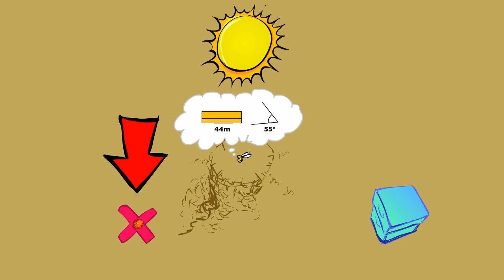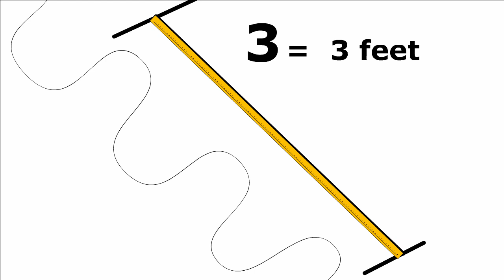Figure 8 Dance - How do bees communicate?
Exploring the novel way in which bees share the location of resources and demonstrating the Figure 8 Dance.